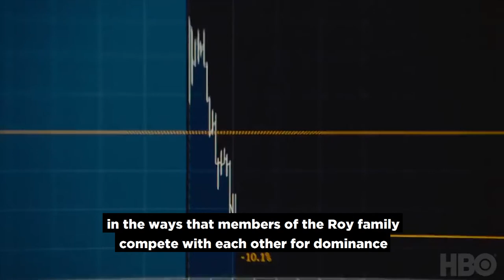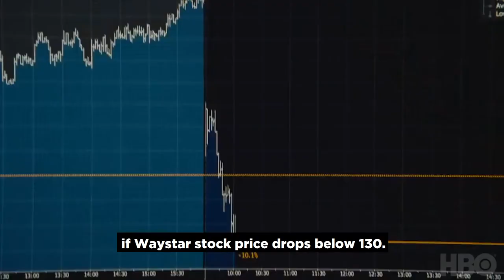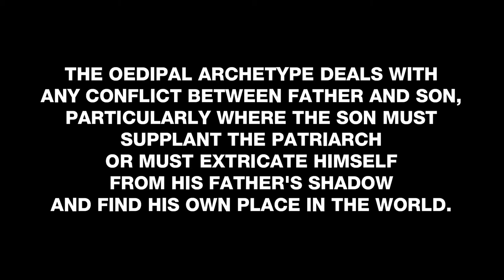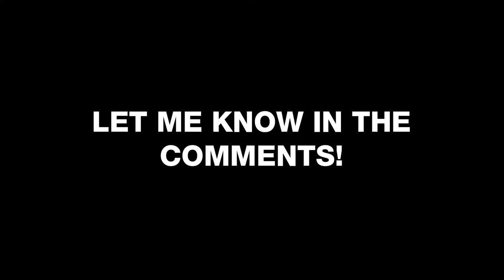Succession: What Makes Kendall Roy Different From A Typical Tragic Hero?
At it's heart Succession is a soap opera about the unchecked wealthy. It finds it's tragic hero in Kendall Roy, the second son of Logan Roy. But what makes Kendall different from your regular tragic hero? In this maiden explainer, Popate explains.

00:00 - Intro
00:55 - The Beginning of Season 1
01:30 - The Story of Oedipus Rex
02:59 - End of Season 1.
03:17 - Kendall in Season 2
03:35 - The Story of Yayati and Puru
04:00 - Lessons from Yayati.
04:50 - End

Written, Hosted, Directed, Editing, and Produced for Popate by Vikrant Banerjee